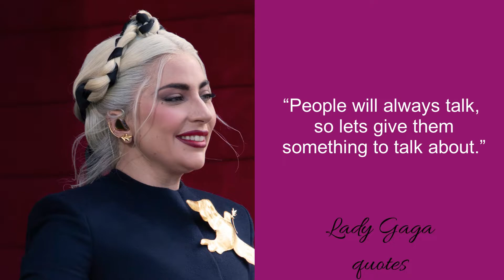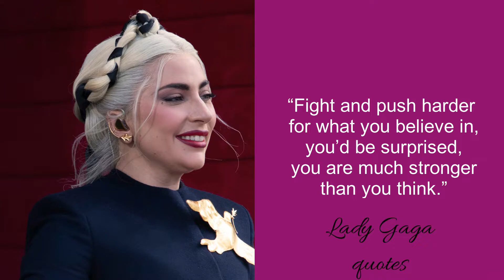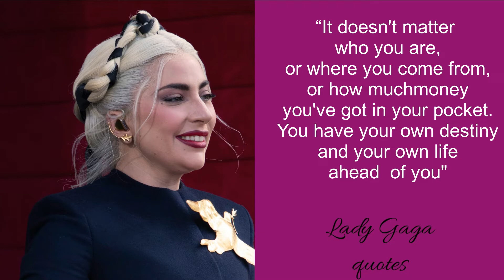Inspiring Lady Gaga quotes about beauty success and love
Stefani Joanne Angelina Germanotta better know as Lady Gaga, shocking quotes about success, love beauty and much more.

Enjoy listening to some of her popular quotes.